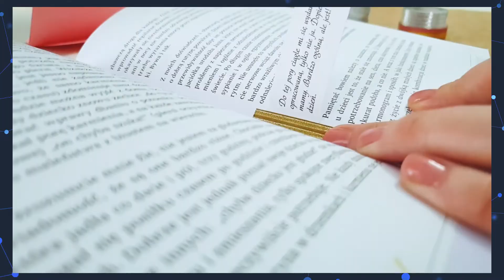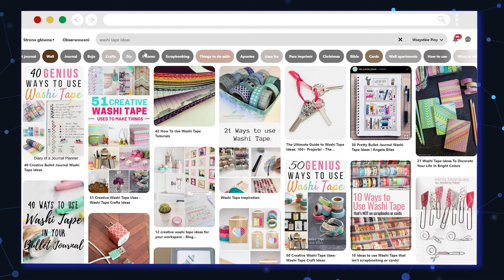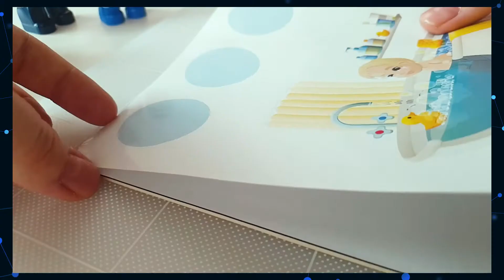Podstawy DIY: Czym kleić: kleje, taśmy i inne.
Kleje, taśmy i inne cuda do klejenia i przyklejania, która są niezawodne, ułatwiają lub przyspieszają pracę. Samoprzylepne taśmy, kostki czy papier: niektóre oczywiste, a niektóre ciekawe i nietypowe.

Produkty, które omawiam:
- Klej Magic introligatorski z aplikatorem
- Taśma dwustronna - Stick It!

Jestem pod wrażeniem, że czytasz opisy do końca 😊

zakupy biurowe online